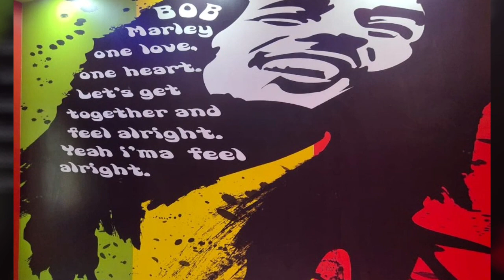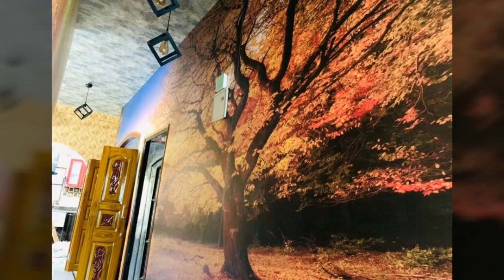3D Wallpaper & Epoxie flooring work done by us at client's house vol.1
work successfully done by us in our client's house.

Rishav Traders
71 sodepur road madhyamgram kol 130
below Punjab national bank madhyamgram